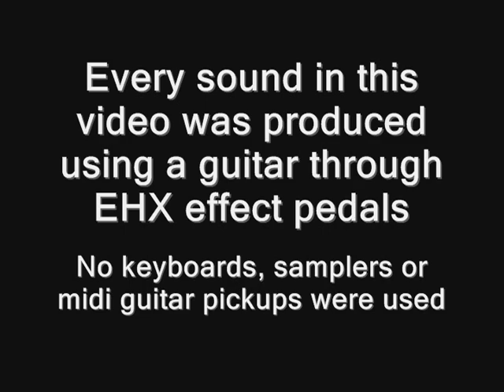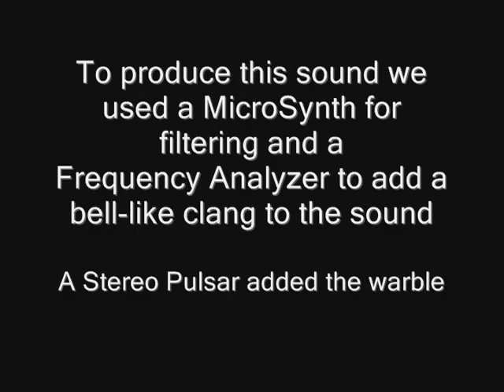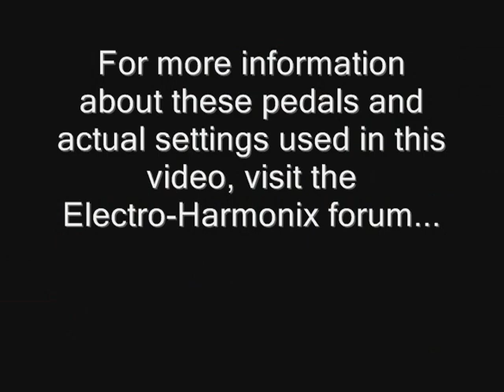Electro-Harmonix Effectology, Vol.10 Electric Piano Effect (Led Zeppelin-No Quarter)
Electro-Harmonix Effectology, Vol.10 "The Electric Piano Effect"
Welcome to Electro-Harmonix's "Effectology" series, in which we create a remarkable collection of impossible sounds using just a regular guitar and EHX effect pedals!
No keyboards, samplers or midi pickups were used.

In today's episode studio musician Bill Ruppert demonstrates "The Electric Piano Effect" reminiscent of the keyboard sound heard in the Led Zeppelin song "No Quarter"
EHX Pedals featured: Soul Preacher, Stereo Memory Man,  MicroSynth, Cathedral, Frequency Analyzer,Voice Box,Pulsar